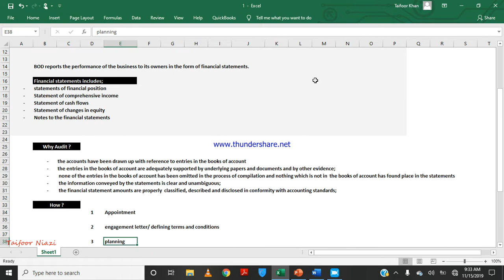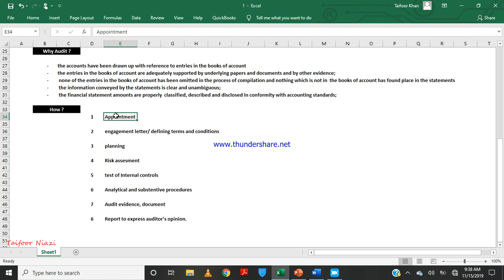AUDIT AND ASSURANCE (CAF-09) - INTRODUCTION (Lecture-03)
In this video, meaning and purpose of audit is discussed.